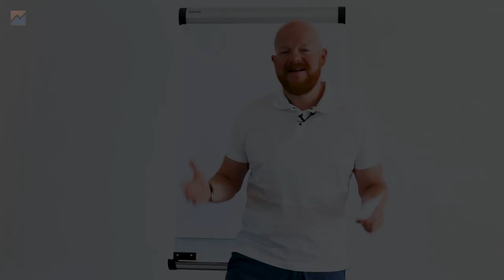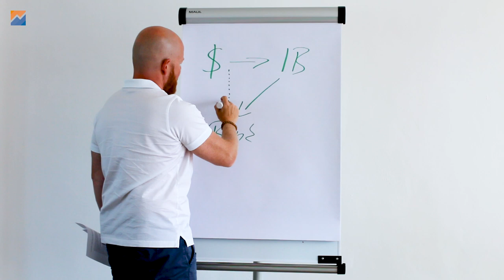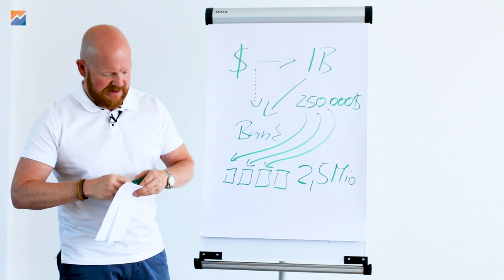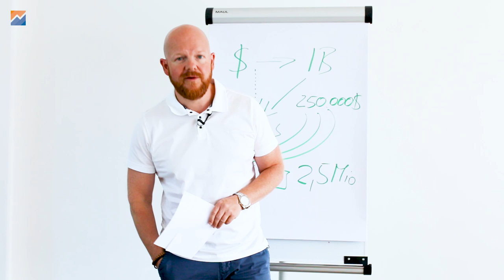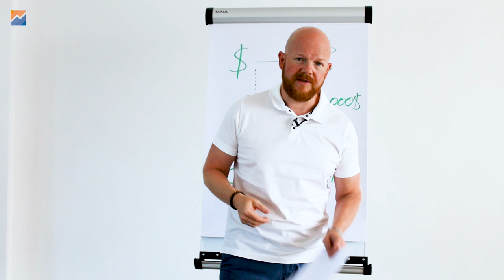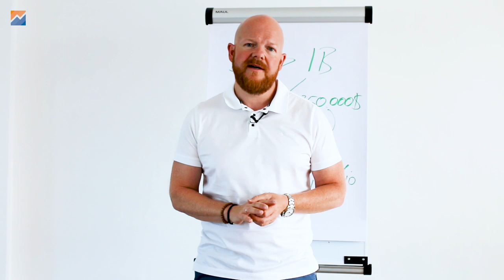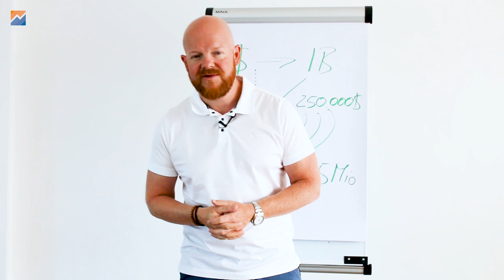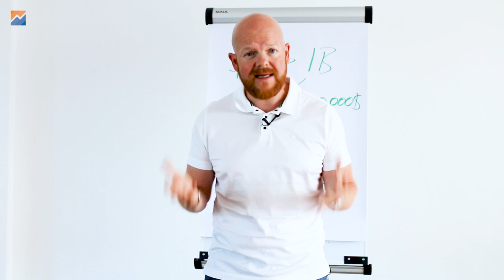Sind meine Aktien beim Broker sicher?